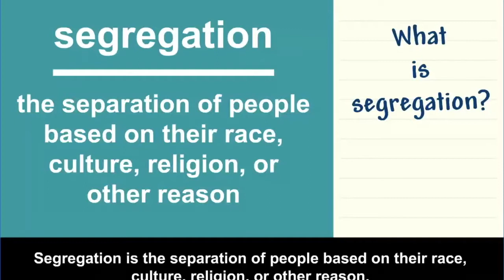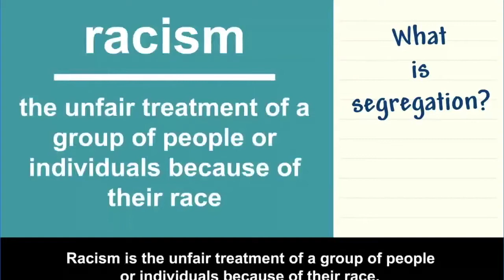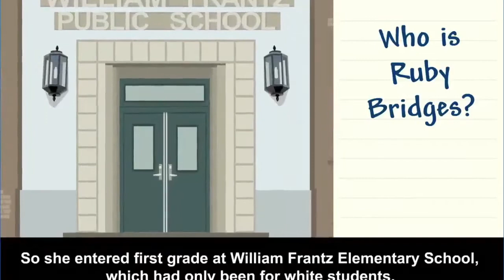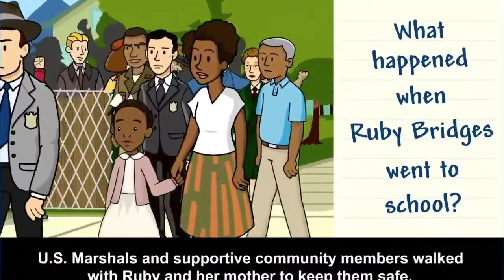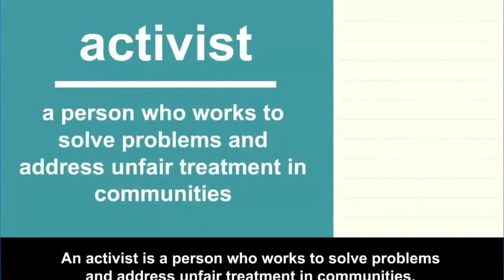Morning Message 2 25 21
Today's Morning Message has a gaggle of rockstars leading us in the Pledge of Allegiance.  It also includes a video about an extraordinary little girl who showed so much bravery in being the first black student to integrate into an all-white school: Ruby Bridges!